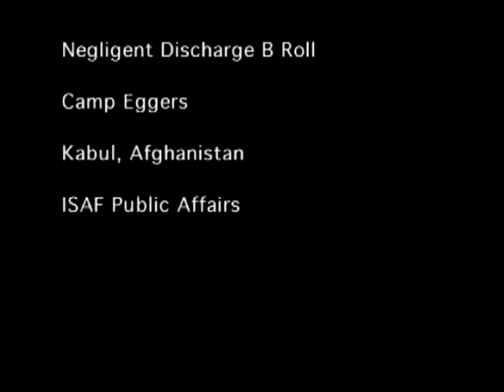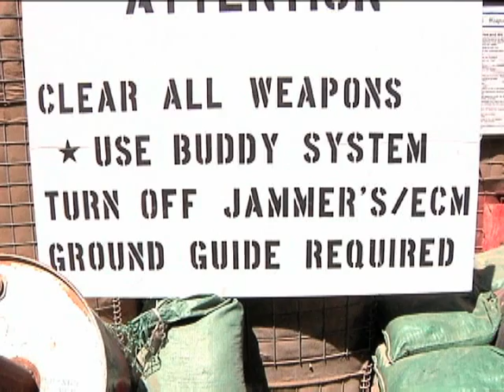Negligent Discharge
Footage and interview relating to service members preventing accidental discharges by practicing their weapon clearing technique at Camp Eggers, Afghanistan.